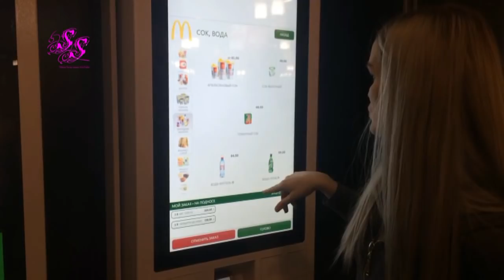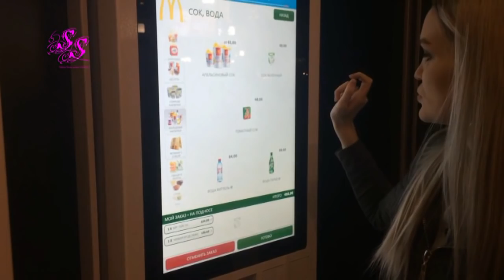VLOG ОТКРЫТИЕ НОВЫХ МАГАЗИНОВ/ СУПЕР ПРИЗ/ЛЕРУА/МАКДОНАЛЬДС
▼▼▼▼▼▼ОТКРОЙ МЕНЯ ▼▼▼▼▼▼